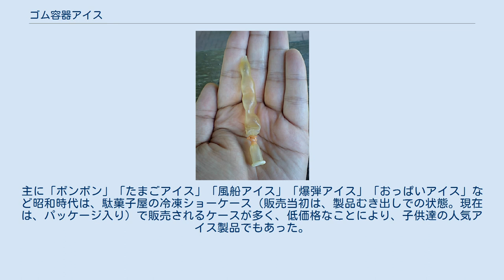ゴム容器アイス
バクダンキャンディー。
先端をはさみで切り落として食べる。
 バクダンキャンディーの中身を食べた後のゴム容器。
厚さ0.5ミリ程度である。
 ゴム容器アイス（ゴムようきアイス）は、食品用ゴム容器に充填したアイスクリーム・氷菓子製品。
 昭和時代に誕生したアイス菓子。
ゴム容器は、大手ゴムメーカー（不二ラテックスなど）が手掛ける製品であり、食品衛生法の基準に適した製品が使用される。
発売当初の製品は、独特のゴム臭・味であったが、ゴム製品の発達により無味無臭のものに近づいている。
また、水風船で使用する製品のものよりは薄く、コンドームよりは厚い素材の生地である。
 同じ形態のアイス製品であるが、様々なメーカーで製造され、地域独自に呼び名が異なる製品でもある。
主に「ボンボン」「たまごアイス」「風船アイス」「爆弾アイス」「おっぱいアイス」など昭和時代は、駄菓子屋の冷凍ショーケース（販売当初は、製品むき出しでの状態。現在は、パッケージ入り）で販売されるケースが多く、低価格なことにより、子供達の人気アイス製品でもあった。
現在は、当時の味・製法を再現した、リニューアル製品としてコンビニ・スーパー・洋菓子専門店などでも見掛けるが、当時の味・製法を続ける企業も存在する。
 など